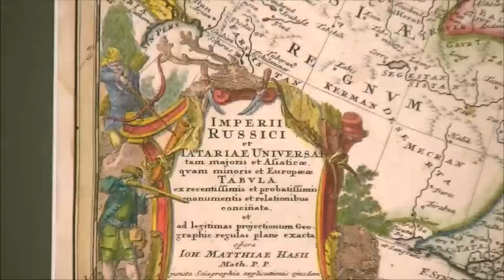Mapa imperium rosyjskiego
Rosja na mapie z ok. 1739 r.  “Imperii Russici et Tartariae Universae tam majores et Asiaticae quam minores et Europaeae Tabula…”,  kolorowana liniowo mapa zawierająca dwa ładne kartusze.
Mapę przygotowali wydawcy spadkobiercy Homanna.
Zapraszamy na stronę do działów książki obce i inne obiekty do 1945 r., stare mapy, widoki miast oraz Rosja (mapy)